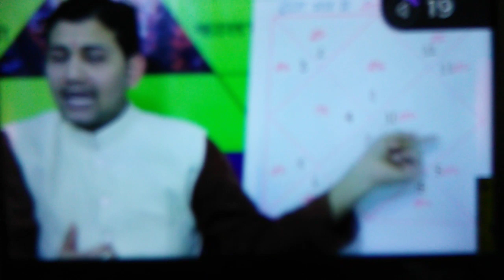Hemal shah Kundali saturn-mercury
Hemal Shah Kundali saturn-mercury 8th location